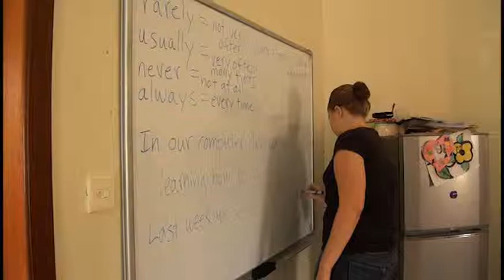EQUIP Cambodia -- English Training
EQUIP Cambodia teaches young adults English in Siem Reap Cambodia